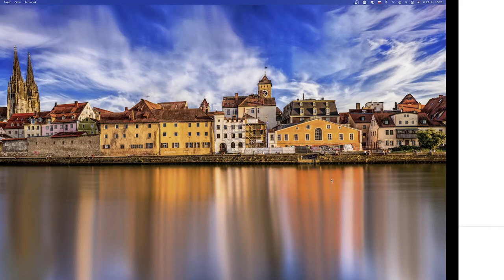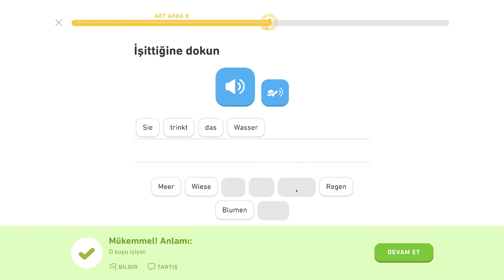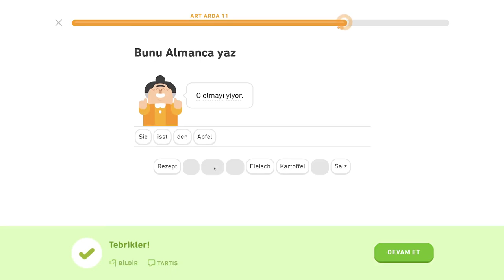🇩🇪 Akuzatív - level 1/6 - lekcia 1/5 - Nemecky s Yetim